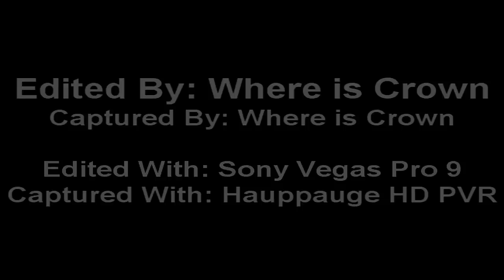Halo 3 Hiding Spots Episode 7 [HD] :: Hiders R Us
Hey guys, this video was recently done with an HD PVR that i just bought. ^_^ So yes, I will be recording in HD now.

*Notes*
- Some of these spots were in our other Hiding Spots videos because alot of them had bad camera angles and you cant really tell where the spots were. So i did them again(plus some of them deserved to be in HD). ^_^

- I also know I havent been posting vids lately, that will change. It will be like before, videos will be weekly. The reason for this was because I was waiting for my Pvr to ship in.